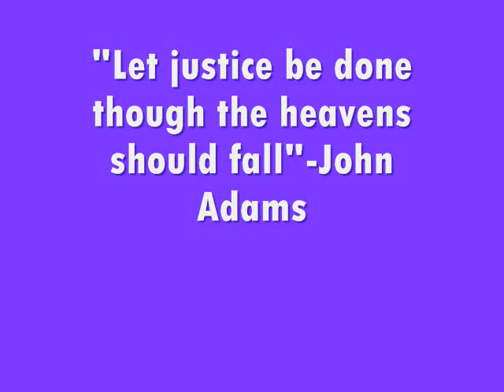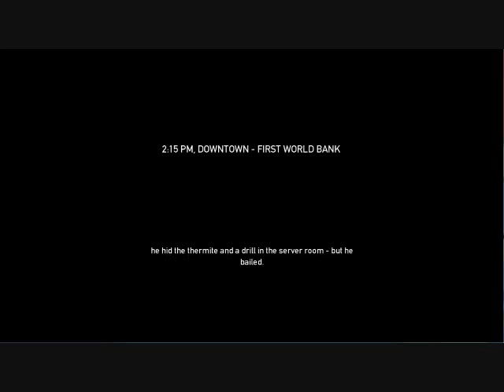Chuckles Wants His Bananas! Payday The Heist Commentary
If you have come to learn about the Birds and the Bees...You are in the Wrong Place.
I play Payday The Heist, Starring: Me, as Chuckles the Clown